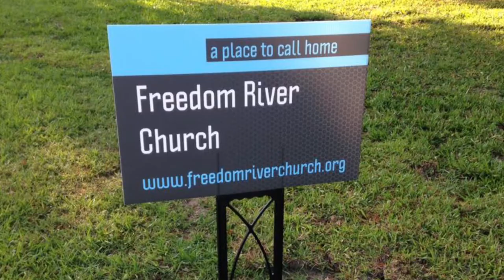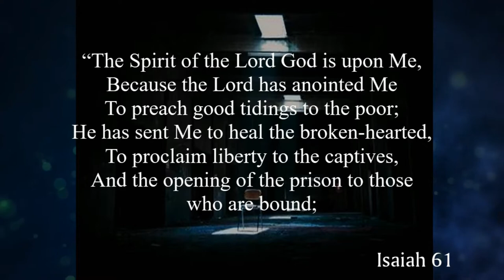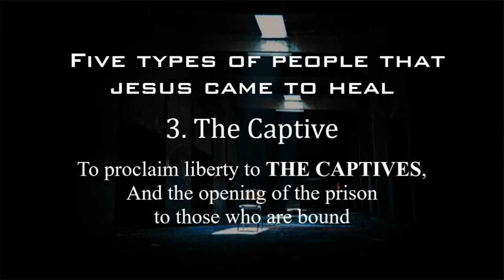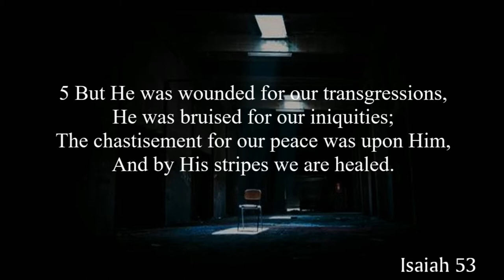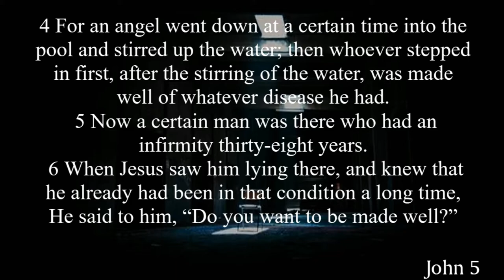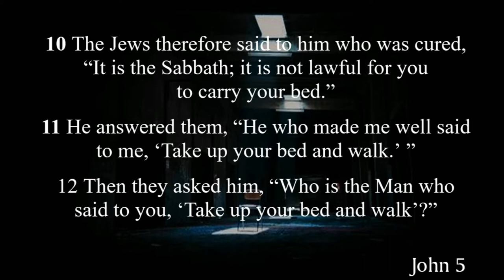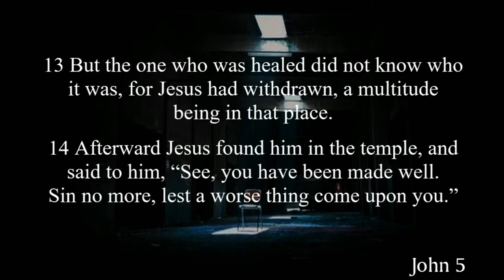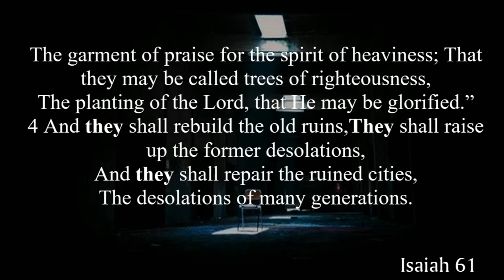Freedom River Church Sunday Message 7/5/20